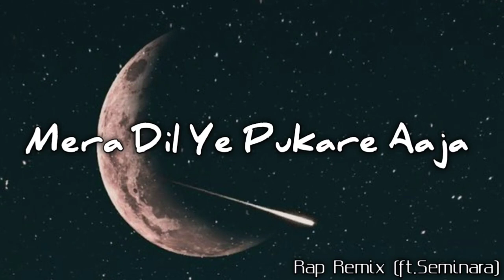Mera Dil Ye Pukare Aaja Rap Remix (ft.Seminara)